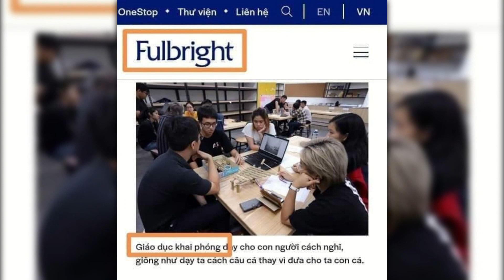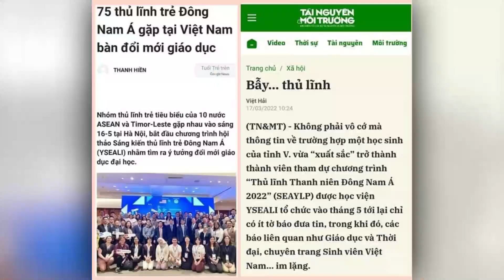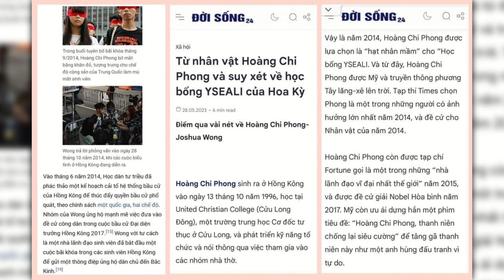CDBHB3330. Khai phóng hay chống Cộng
Khai phóng hay chống Cộng
Nguyễn Hà Linh